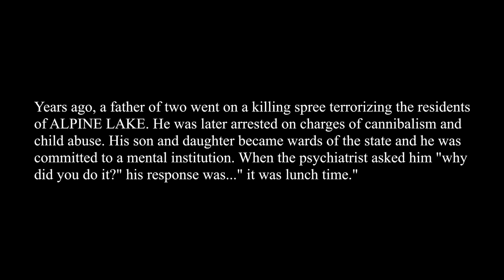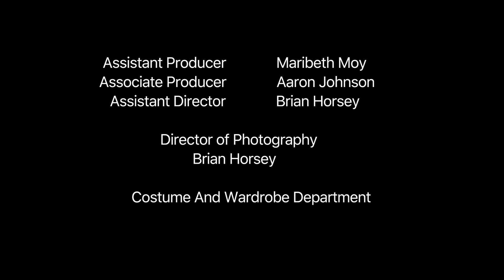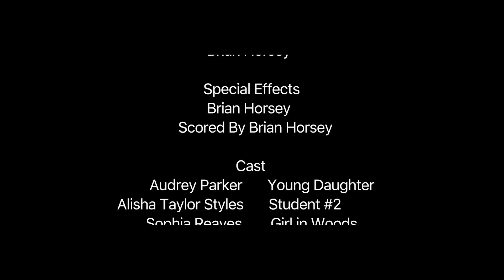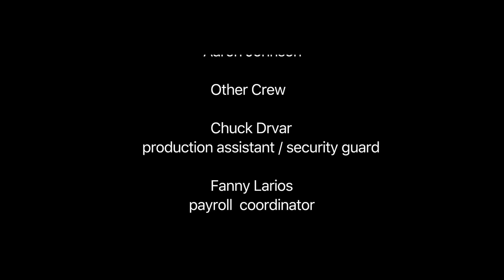ALPINE LAKE | Full CABIN IN THE WOODS SURVIVAL Movie HD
Fans of The Hills Have Eyes and Wolf Creek cannot miss this backwoods slasher movie. A boisterous group of five college friends steal away for a weekend of mischief in an isolated lake cabin, only to be attacked one by one by a deadly killer in the woods for an endless night of terror and bloodshed.

Alpine Lake (2020)
Genres: Horror, Thriller